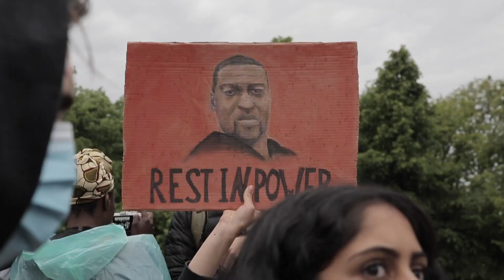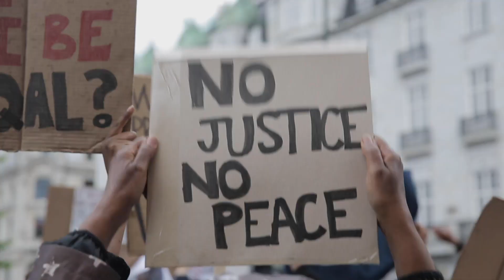We can't breathe - 05.06.2020 Oslo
Video: Katarzyna Mateja and Joanna Olichwer - KIJ
Music: ÜSEØYOTⒶ, Sly, Robbie & The Ringcraft Posse/Respect Gone, Oslo Dub Club